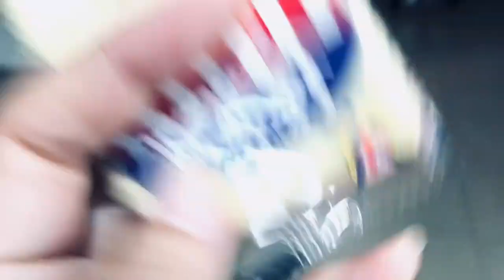A Day in The Life of A Dog | Silent Vlog | Cia Monica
A day in the life of a dog would be nothing to complain about. Loving a dog will give you happiness